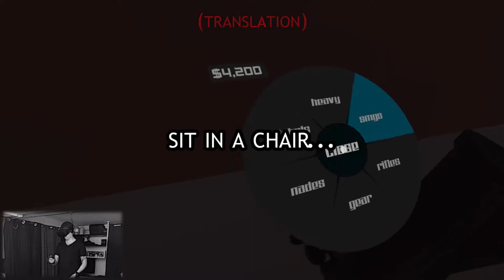Pavlov VR Game Funny Moments CSGO VR - Bants and Folly 4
Pavlov VR game online. VR Twitch gameplay, VR banter and virtual reality funny stuff.

I started making and streaming these Virtual Reality videos as a hobby and now I can't stop, it's just too much fun. Would be super thrilled if you enjoyed them too. :)

Pavlov VR► is a multiplayer virtual reality shooter for the HTC Vive and Oculus Rift.

Features
Dedicated Servers
Competitive Search And Destroy game mode
Casual fast-paced game modes
Bots
Matchmaking
Offline/Practice mode
Voice Chat
Touchpad and OOB locomotion

OOB Locomotion
OOB stands for "out of body", a teleport variation without actually teleporting, your "avatar" moves into the target location while you snap every half a second to it. This works great for people who are prone to virtual reality motion sickness without breaking the game for other people, this means you can play with regular players.

Virtual reality (VR)► is a computer technology that uses virtual reality headsets, sometimes in combination with physical spaces or multi-projected environments, to generate realistic images, sounds and other sensations that simulate a user's physical presence in a virtual or imaginary environment. A person using virtual reality equipment is able to "look around" the artificial world, and with high quality VR move around in it and interact with virtual features or items. The effect is commonly created by VR headsets consisting of head-mounted goggles with a screen in front of the eyes, but can also through specially designed spaces with multiple large screens.